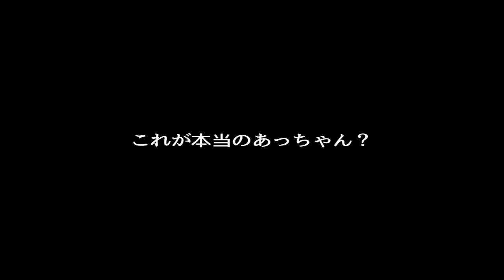ニューロティカ「NR ロードショー」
映画完成記念映像作品
ニューロティカのNEW DVD「NR ロードショー」

★『裏あっちゃん』
映画「あっちゃん」で多くの人に「良い人！」と思われ過ぎていると辟易し、自ら制作を願っていた映像。
作品時間：35分
★『こりゃカトウ』
映画「あっちゃん」にも使用された、1998年のJACKieのラストGIGの映像。
作品時間：155分

2 in 1でDVD化！税抜き2500円！
5/25からニューロティカ通販、ライブ物販で発売。映画上映劇場でも

注：裏あっちゃんはスマホで撮影、こりゃカトウはマスター自体に映像/音声に乱れがあり、音が途切れる箇所もあります。